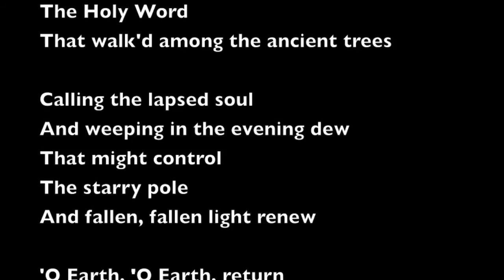Hear The Voice - Martha Redbone Roots Project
written by William Blake, performed by Martha Redbone Roots Project at globalFEST 2013 Webster Hall, New York City on January 13, 2013